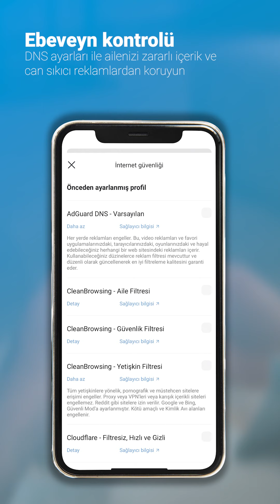Keenetic Mobil Uygulaması nedir?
Keenetic’inizi yönetmeniz için birden çok yöntem var!

🔲 Bazıları komut satırında kodlarla ayarlarını yaparken
💻 Bazıları arayüzden ayarlarını yapıyor.

Peki, bir Keenetic’i yönetmenin en kolay yolu nedir?

📲 Tamamı Türkçe Keenetic mobil uygulaması ile ağ(lar)ınızı istediğiniz yerden yönetebilirsiniz. Ağdaki olaylarla ilgili bildirimler alabilir ve bağlı her bir cihazı ayrı ayrı yönetebilirsiniz. Keenetic ’inizin temel ayarlarını yapılandırabilir, yazılımınızı veya bileşenleri güncelleyebilir ve istatistikleri görebilirsiniz. 4x4lukinternet için ihtiyacınız olan tüm ayarları Keenetic mobil uygulamasında bulabilirsiniz.

adresini ziyaret ederek iOS veya Android cihazınıza şimdi indirin!